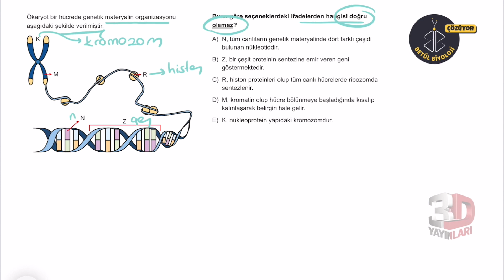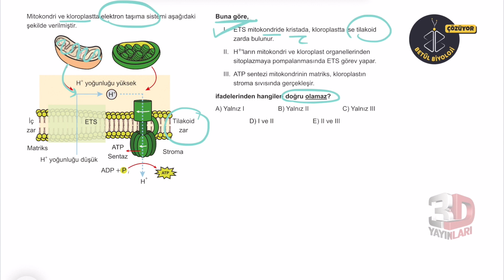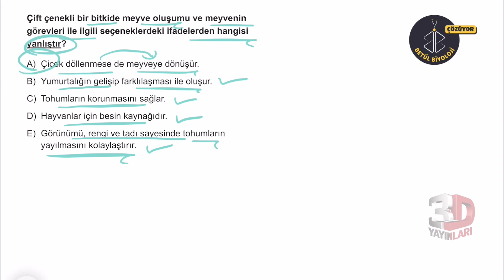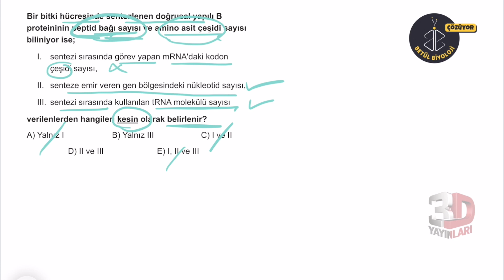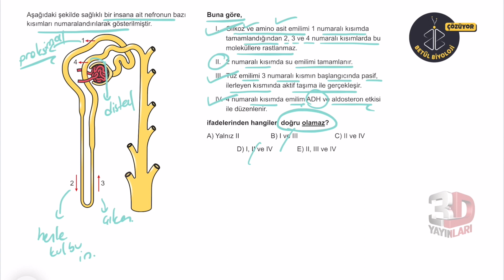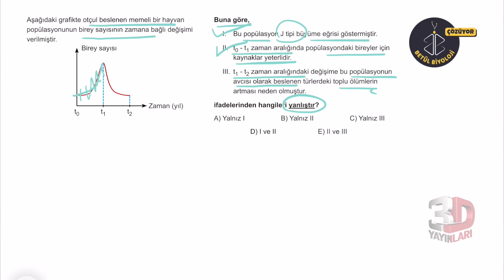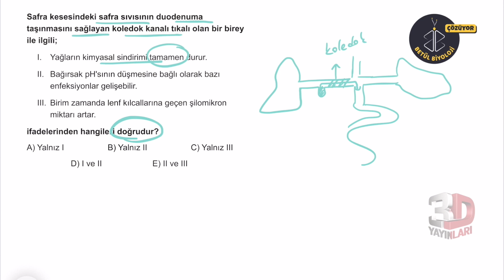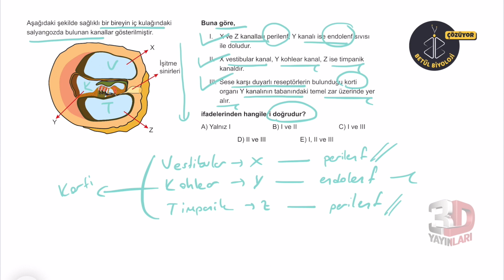AYT Biyoloji Simülasyon Denemeleri 2022 | Deneme 15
YKS 2022 "AYT Biyoloji Simülasyon Denemeleri" (3D Yayınları) devam ediyoruz. YKS hazırlık sürecinde AYT Biyoloji soru ve çözümleriyle YKS sınavında karşınıza çıkabilecek soruları çözeceğiz. TYT ve AYT Biyoloji de bol bol soru çözümü ve denemeler yapacağız. Umarım yararlı olur. Sorularınız varsa yorumlara yazabilirsiniz.